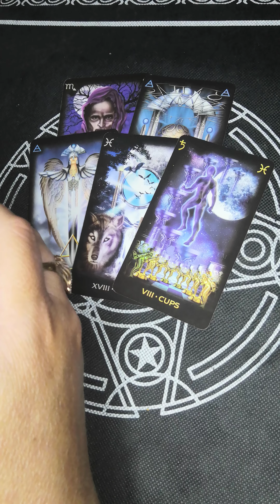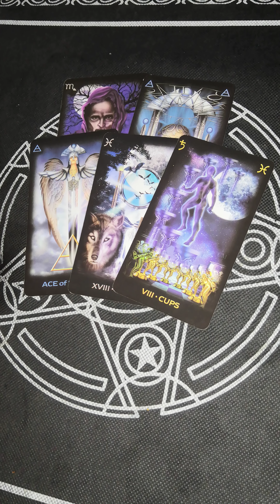ЧТО СЛУЧИТСЯ СО ДНЯ НА ДЕНЬ?